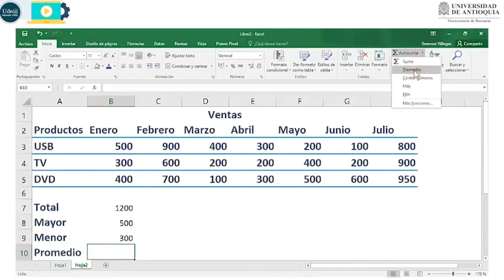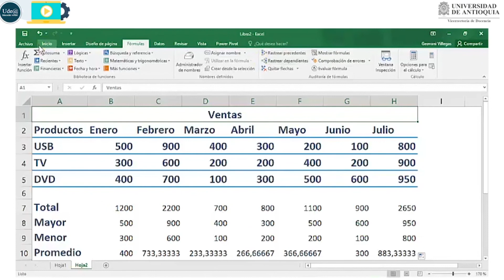Botón autosuma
Cómo calcular las celdas de una fila con la herramienta Autosuma en Excel.